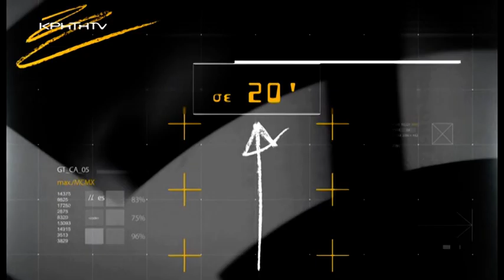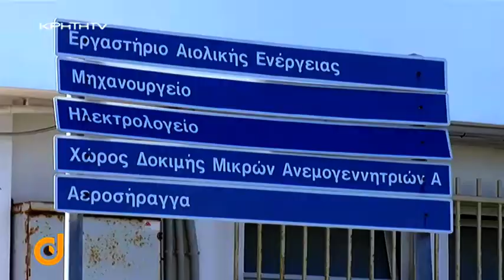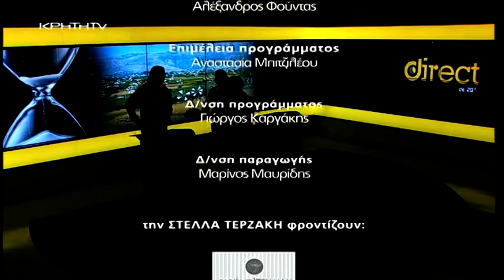DIRECT με την Στέλλα Τερζάκη - Οροπέδιο Λασιθίου: Πως μπορεί να αξιοποιηθεί ο υδάτινος θησαυρός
Σύμπραξη επιστήμης και παράδοσης με ελπιδοφόρα αποτελέσματα και με γνώμονα την αναβίωση του μεγάλου φυσικού αιολικού πάρκου στο Οροπέδιο Λασιθίου με σημαντικά οφέλη για την κοινωνία. Την ώρα που η περιοχή βουλιάζει κυριολεκτικά από τα νερά λόγω των αυξημένων βροχοπτώσεων, δήμος και ΤΕΙ παρουσίασαν τον ανεμόμυλο τρίτης γενιάς «παντός καιρού» που θα παράγει ενέργεια, έχοντας την εξωτερική μορφή του Λασιθιώτικου ανεμόμυλου αλλά σύγχρονα τεχνολογικά χαρακτηριστικά.